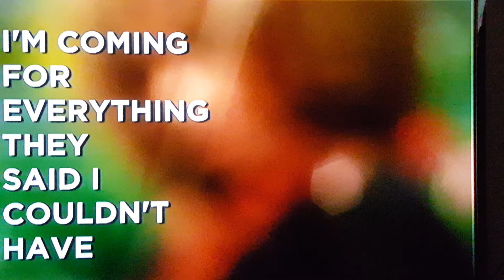Watch Amazing Violinists Ezinma